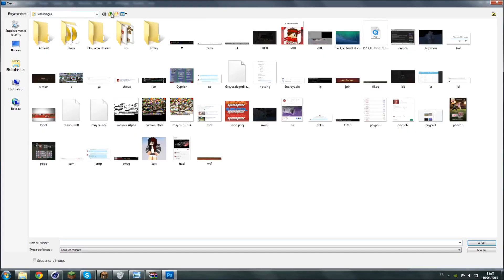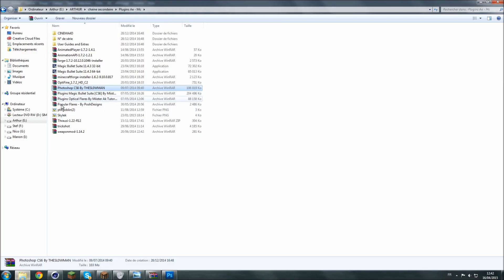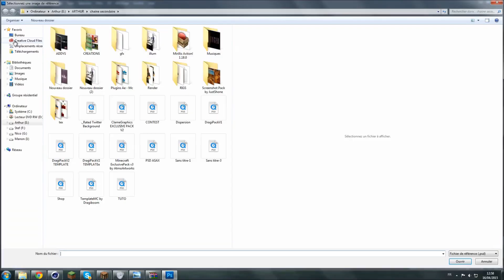Speed Art » Revamp SniperChamp.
» Revamp Youtube pour SniperChamp.

» 130 Pouce bleus ?